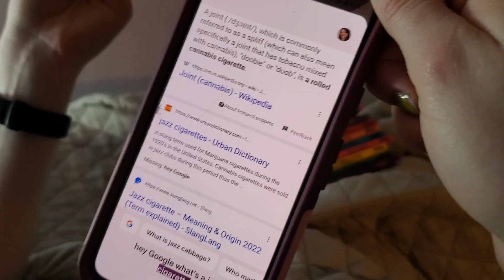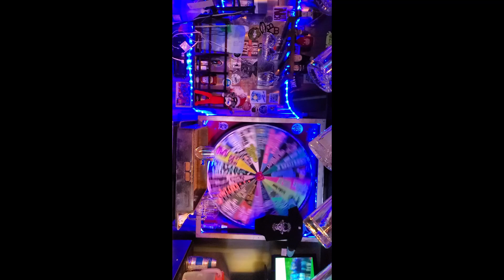On the Occasion of my 33rd Birthday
No time to upload during the year, have all my video shorts in one firehose for my birthday. See me Youtube! I did things this year! (Travel, Army, and rowing... but things!)